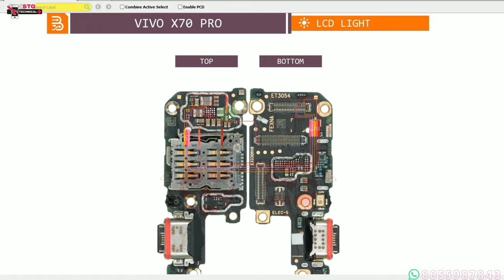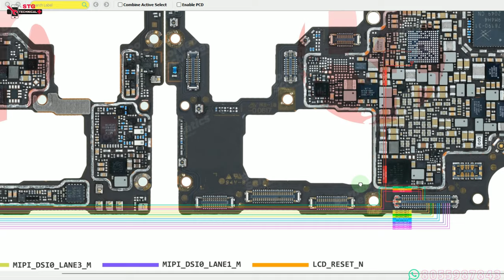VIVO X70 PRO no display light / no display graphics || %1000%...OK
VIVO X70 PRO light not on no display light / no display graphics

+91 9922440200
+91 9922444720